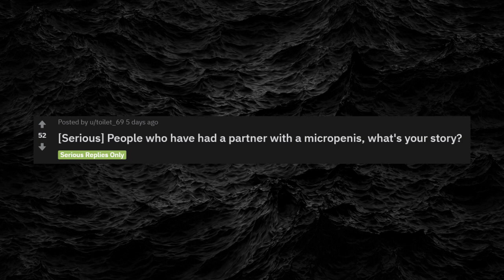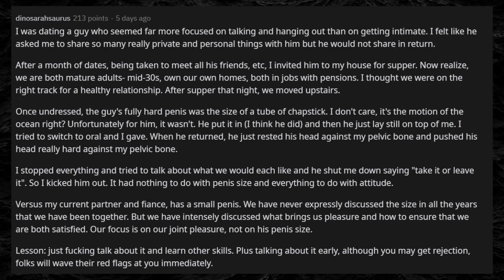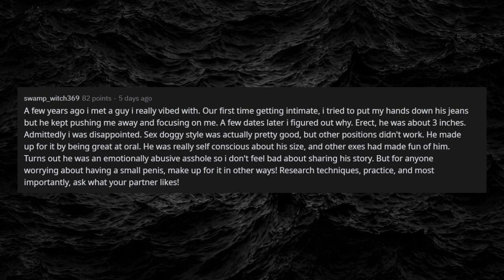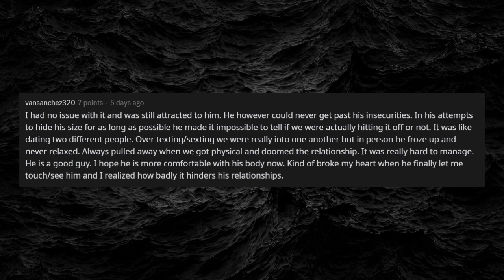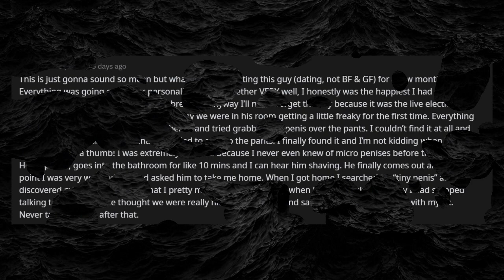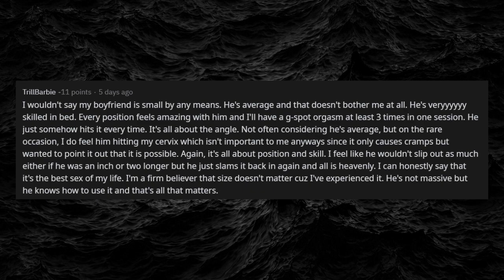People With A Micropenis Stories (r/AskReddit/stories)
◼️ [Serious] People who have had a partner with a micropeepee, what's your story? (r/AskReddit/stories)

◼️ I am Storytime with Reddit. I make Ask Reddit videos to cover the best posts on Reddit for you. I make high quality content that reads the posts for you with text to speech videos. I make brand new r/AskReddit videos everyday, or at least try to! We look at funny, comedy videos. Here you will see the best posts and comments across Reddit.